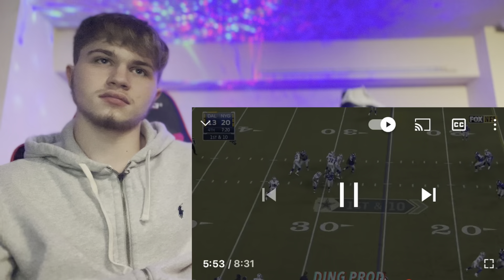NFL “One Play Wonder” Moments